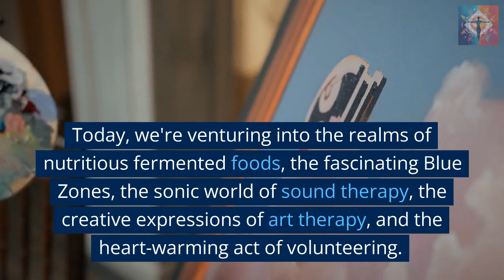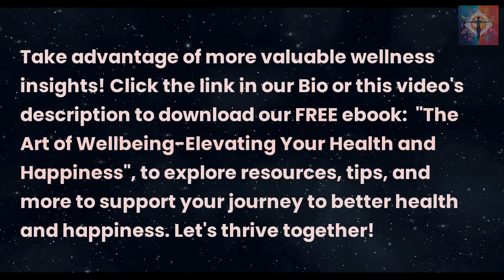Unlocking the Power of Fermented Foods, Blue Zones, Sound Therapy, Art Therapy, and Volunteering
If you're ready to take control of your life and unleash your true potential, visit us to download our free ebook-"The Art of Wellbeing-Elevating Your Health and Happiness," to explore resources, tips, and more to support your journey to better health and happiness. Let's thrive together!

Welcome to our transformative video exploring the incredible potential of fermented foods, blue zones, sound therapy, art therapy, and volunteering! This captivating journey delves into the profound benefits and life-changing experiences associated with these unique elements. Prepare to be inspired and discover how incorporating them into your life can enhance well-being, longevity, and a sense of fulfillment.

In this engaging video, we unlock the secrets behind these fascinating concepts and explore their impact on our physical, mental, and emotional health. Join us as we delve into the following key points:

Fermented Foods:
Delve into the world of fermented foods and their remarkable impact on gut health and digestion.
Uncover fermented foods, including sauerkraut, kimchi, kefir, and kombucha, and learn how they promote a healthy microbiome.
Discover fermented foods' potential immune-boosting and anti-inflammatory properties, along with their role in improving nutrient absorption.

Blue Zones:
Embark on a virtual journey to the renowned Blue Zones, where people live exceptionally long and healthy lives.
Learn about the typical lifestyle factors individuals share in these regions, including diet, physical activity, and social connections.
Explore the valuable lessons we can learn from the Blue Zones to enhance our own well-being and longevity.

Sound Therapy:
Immerse yourself in the healing world of sound therapy and its ability to restore balance and harmony within the body.
Discover the power of sound vibrations in reducing stress, promoting relaxation, and enhancing overall wellness.
Learn about various sound therapy techniques, such as singing bowls, tuning forks, and binaural beats, and how they can be incorporated into your daily routine.

Art Therapy:
Unleash your creativity and explore the therapeutic benefits of art therapy.
Learn how artistic activities can promote self-expression, reduce anxiety, and boost mental well-being.
Discover different art therapy techniques, including painting, drawing, sculpting, and collage, and their potential to tap into your inner emotions and promote personal growth.
Volunteering:

Dive into the world of volunteering and its profound impact on individuals and communities.
Explore the rewards and fulfillment that come from giving back and making a positive difference in the lives of others.
Learn how volunteering can enhance your sense of purpose, foster social connections, and contribute to a more compassionate society.

This eye-opening video has provided you with valuable insights into the power of fermented foods, blue zones, sound therapy, art therapy, and volunteering. Suppose you enjoyed this content and found it informative. In that case, we invite you to support our channel by liking this video, subscribing to our channel, and sharing it with your friends and family who may benefit from this knowledge.

fermented foods, blue zones, sound therapy, art therapy, volunteering, gut health, longevity, well-being, immune system, stress reduction, relaxation, creativity, personal growth, community impact.